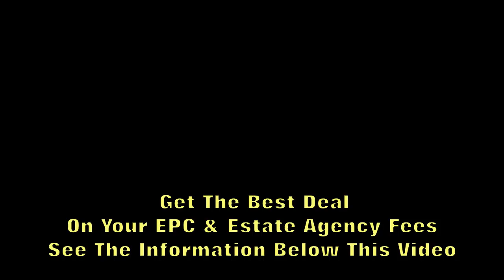energy performance certificates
energy performance certificates mv mvend